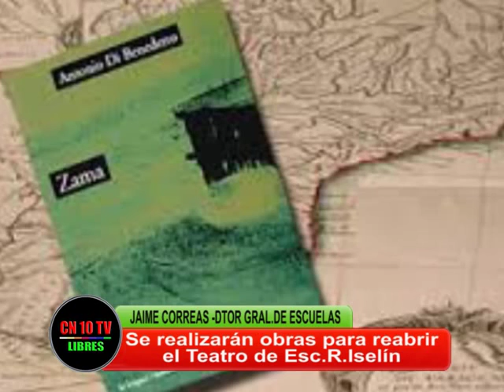LA DGE RECUPERA UN TEATRO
Jaime Correas, Director General de Escuelas de Mendoza expresa la decisión del organismo a su cargo de realizar las obras necesarias para recuperar el Teatro que se encuentra en la Escuela Rodolfo Iselín de San  Rafael Mendoza